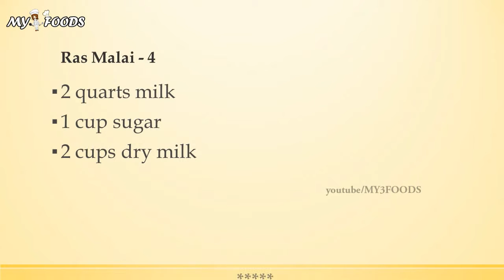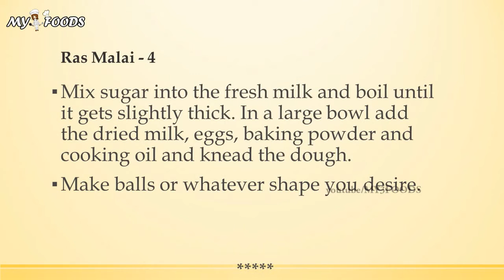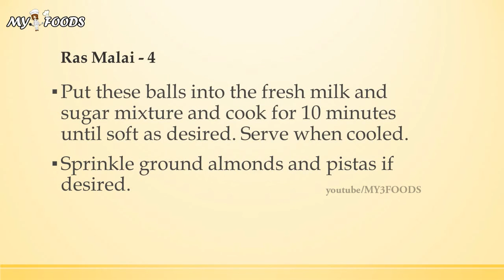Ras Malai 4